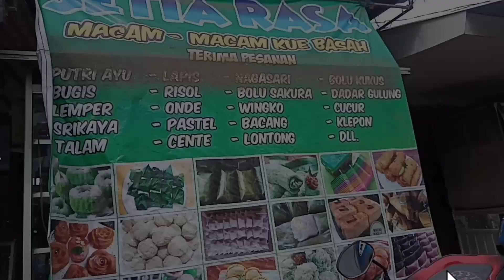KEGIATAN SEHARI-HARI IBU RUMAH TANGGA DI